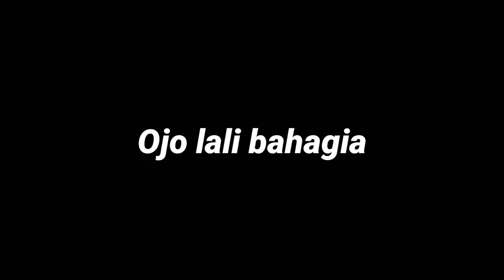cara menggambar tempat sampah karet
cara cepat menggambar tempat sampah karet dari limbah ban bekas, yang dapat di tiru semua orang
tempat sampah gambar bunga, tempat sampah laris, tempat sampah unik,bakul ban bekas, kerajinan tempat sampah tulung agung,bak sampah ban bekas